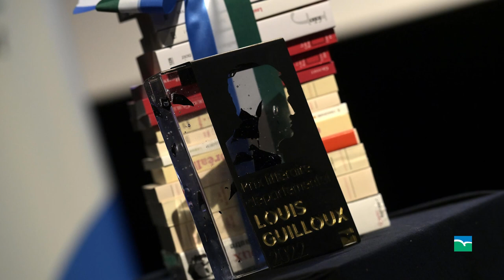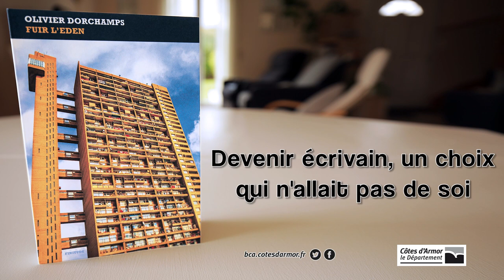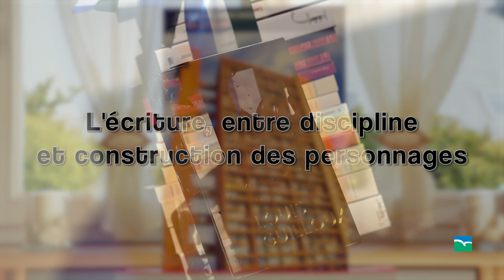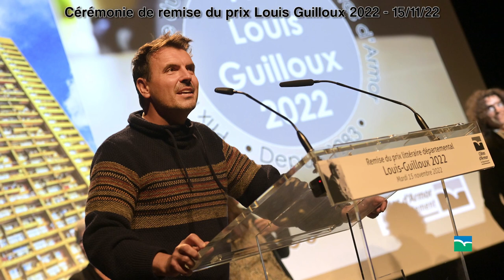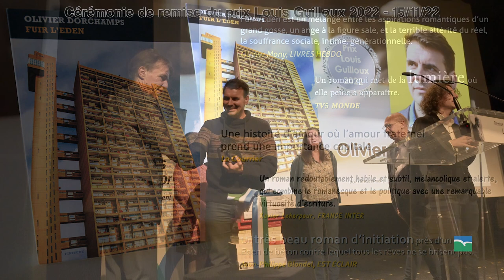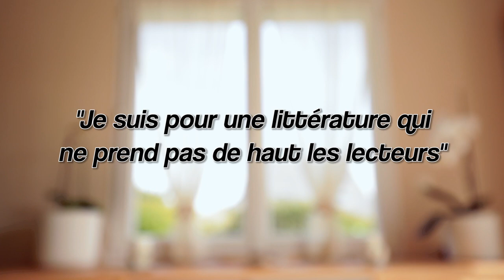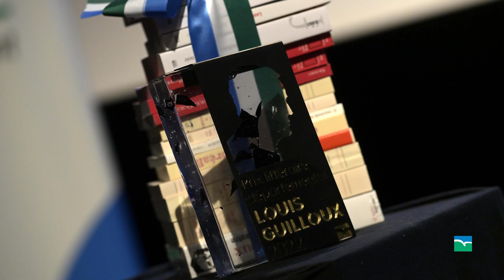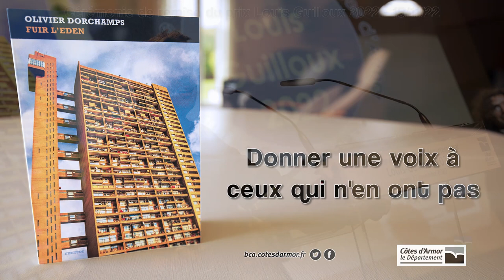Entretien avec Olivier Dorchamps, Prix Louis Guilloux 2022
Un long et riche entretien avec Olivier Dorchamps, lauréat 2022 du Prix Louis Guilloux, prix littéraire décerné par le Département des Côtes d'Armor, pour son deuxième roman 'Fuir l'Eden' (éditions Finitude).
Entretien mené à Saint-Brieuc le 16 novembre 2022.